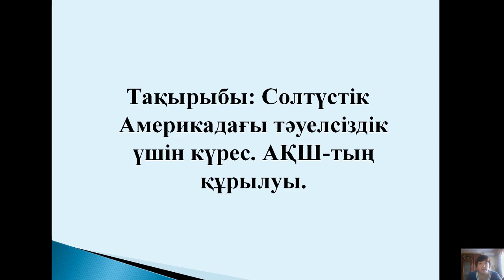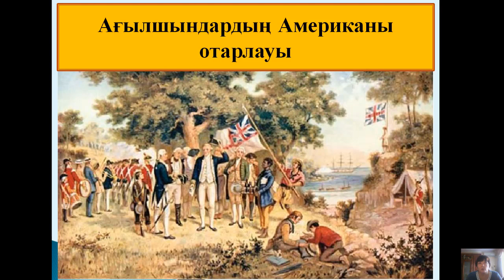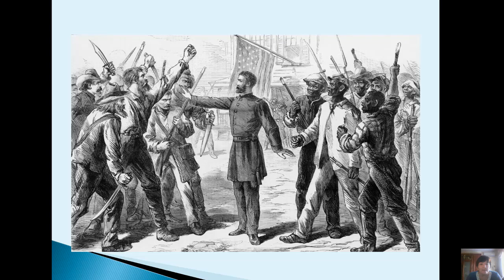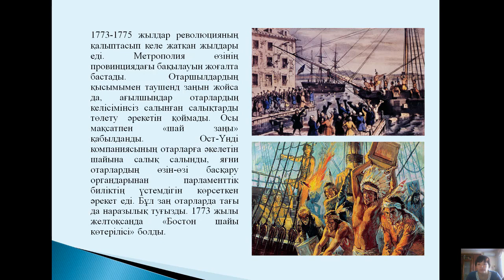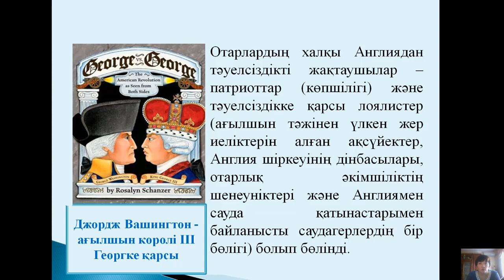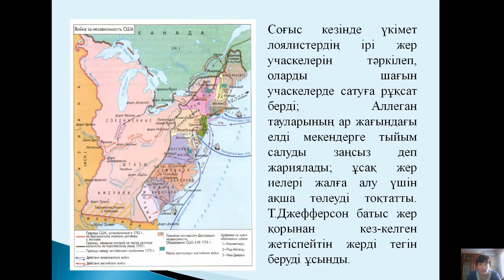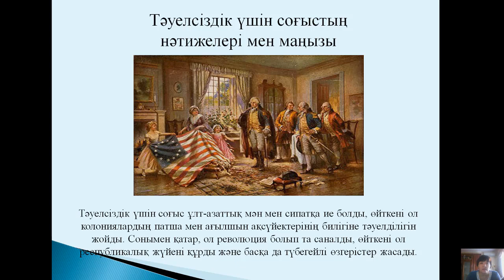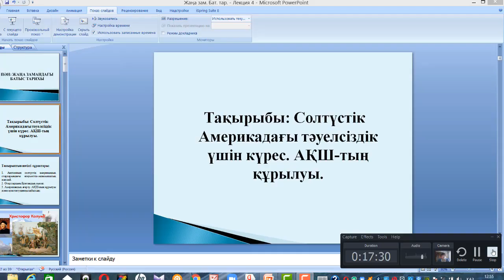Дәріс №4. Жаңа замандағы Батыс тарихы. Хибина З.Н.